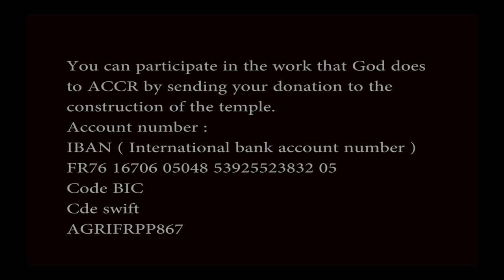ACCR TÉLÉ MIRACLE - UNE VAGUE DES MALVOYANTS ( DELIVRANCE SAMEDI 14/10/2017 ) JP MAKANZU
Siège: ACCR LILLE FRANCE
188 RUE DU FAUBOURG DE ROUBAIX 59000 LILLE FRANCE
Tél. 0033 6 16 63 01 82 / 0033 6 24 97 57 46/ 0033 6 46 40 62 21
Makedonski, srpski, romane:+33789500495